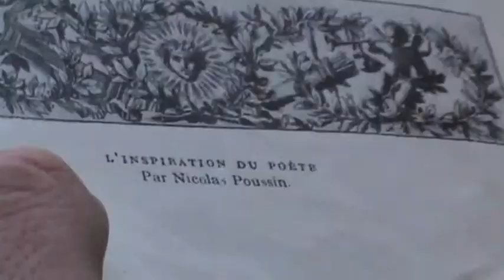A_Writers_Tale_t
Povestea unui scriitor!